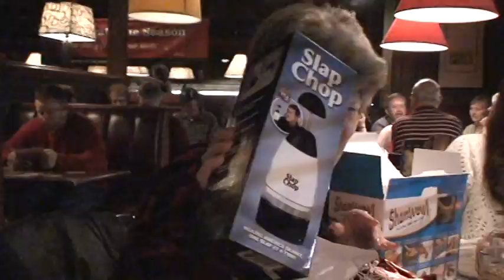It's a ShamWow! It's a Slapchop! It's a Box of Chocolate Covered Cherries! Part I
Sherry gets a Snuggie!  And Donna gets an extra special, heartwarming gift from Brian.  A very touching tribute to an old Christmas favorite of hers.